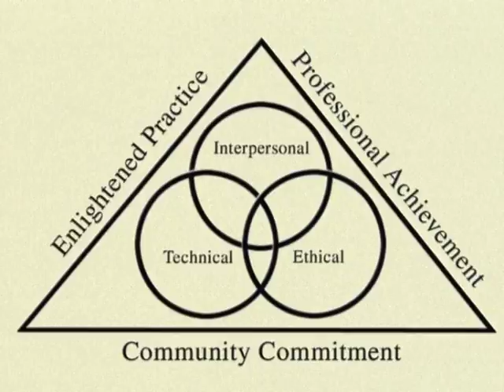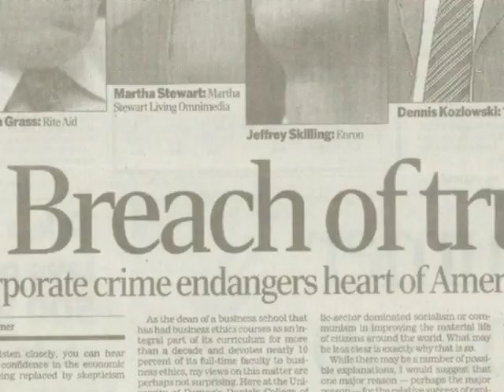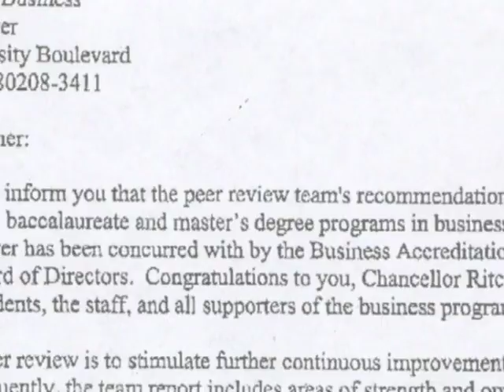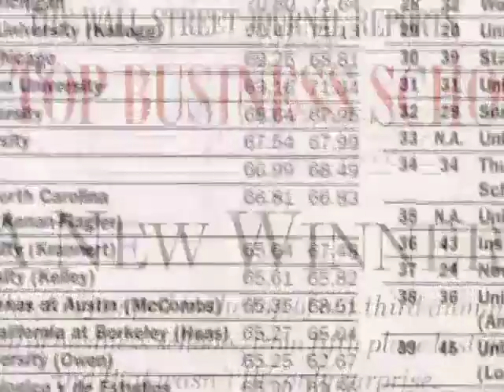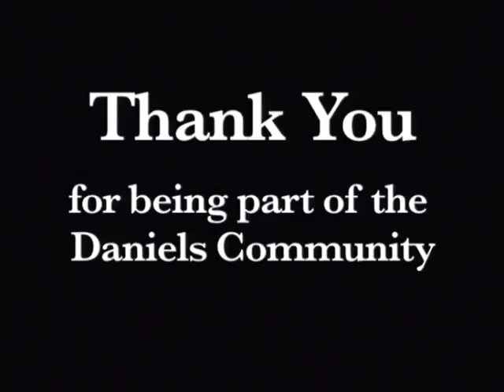ERA_OF_DISTINCTION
Daniels College of Business: Era of Distinction